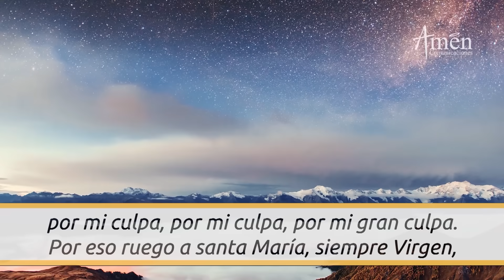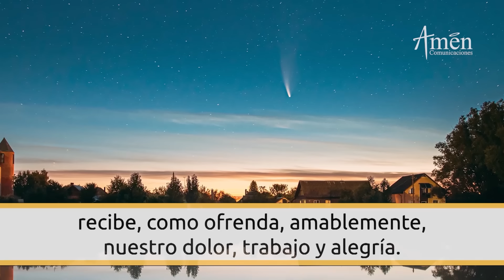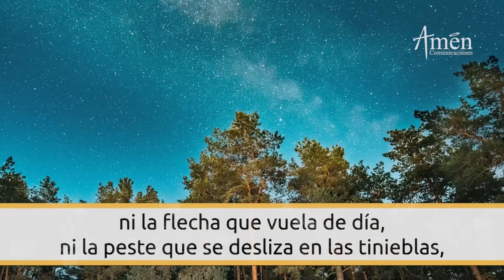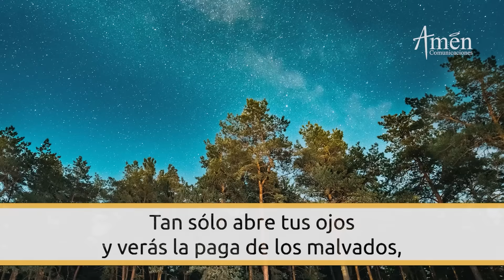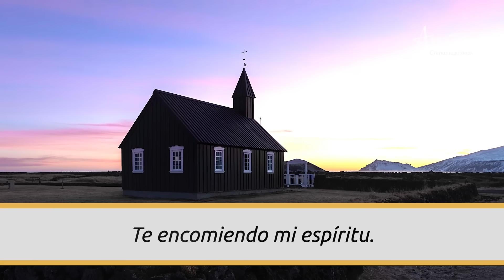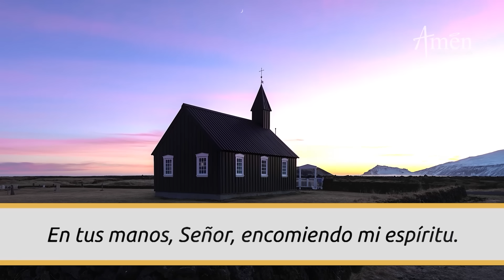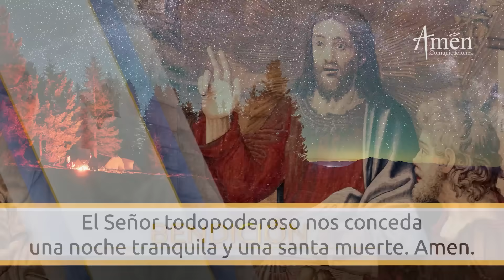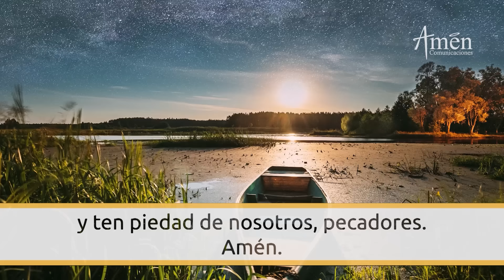Oración De La Noche Hoy Domingo 5 Noviembre 2023 l Padre Carlos Yepes l Completas l Católica l Dios